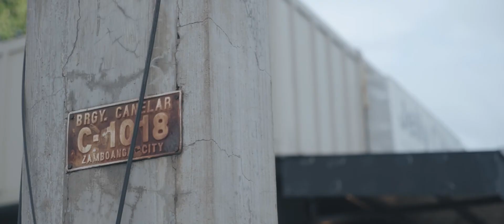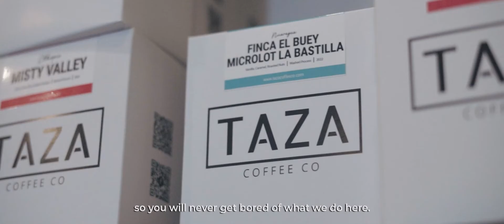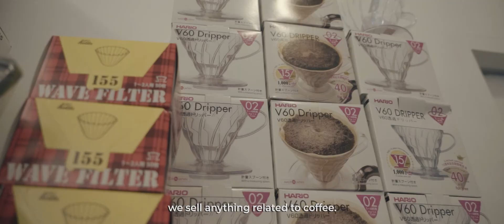Homegrown Episode 03 - Taza Coffee Co.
Taza Coffee Co. is Zamboanga City's first-ever specialty cafe. Let's know more about Taza's story!